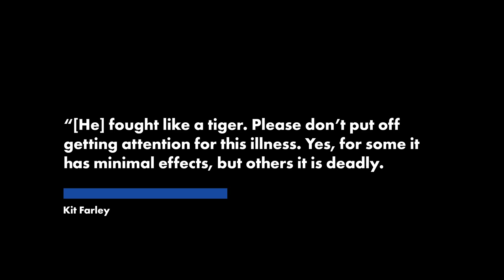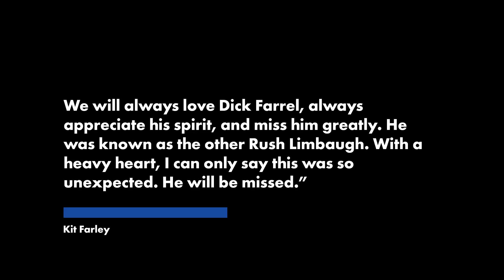Radio host Dick Farrel changed anti-vax stance before dying of COVID | New York Post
Conservative shock jock, Newsmax anchor, voice-over actor and vocal anti-vaxxer Dick Farrel has died after contracting COVID-19. The Queens native was 65.

The radio veteran was beloved by fans for his strong far-right opinions, including that Joe Biden’s 2020 presidential election was fraudulent, the coronavirus vaccine is of questionable efficacy, and Dr. Anthony Fauci is a “power-tripping lying freak” conspiring with “power trip lib loons,” the Daily Mail reported.

Although Farrel called the vaccine “bogus bull shid” [sic] that’s “promoted by people who lied 2u all along” as recently as July on social media, loved ones now say that, after being hospitalized for the novel virus, Farrel changed his stance on the vaccine.